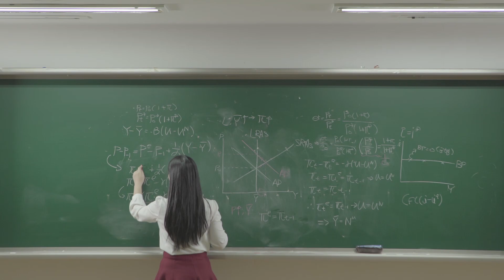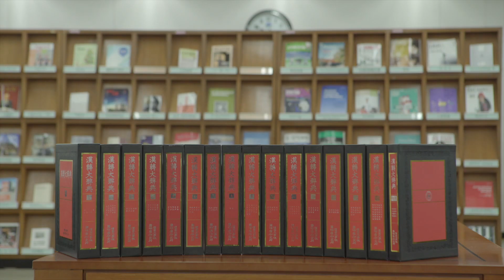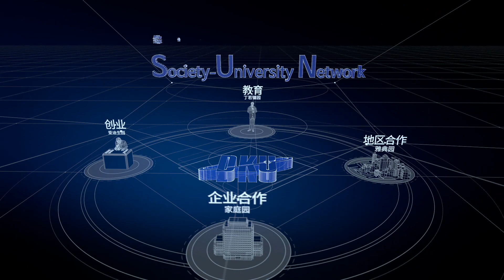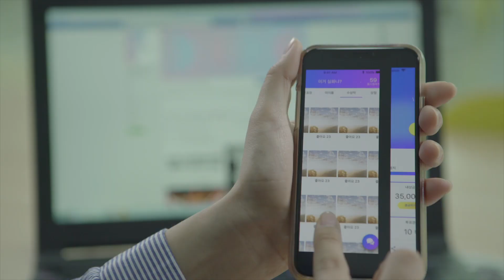[CHN] DANKOOK UNIVERSITY OFFICIAL FILM